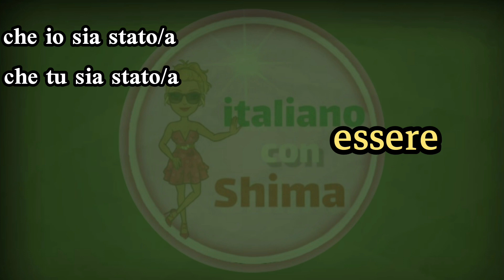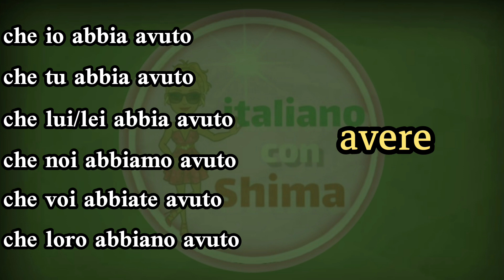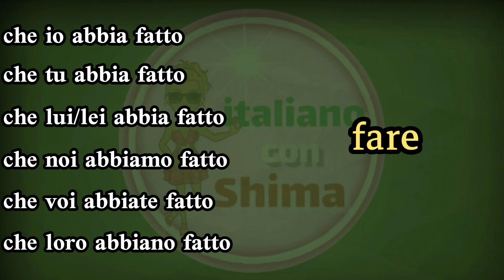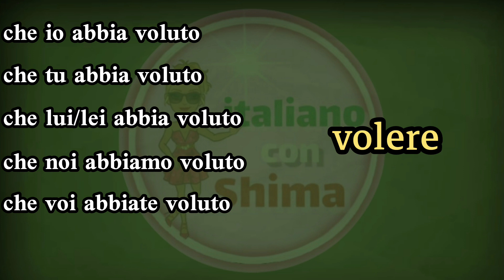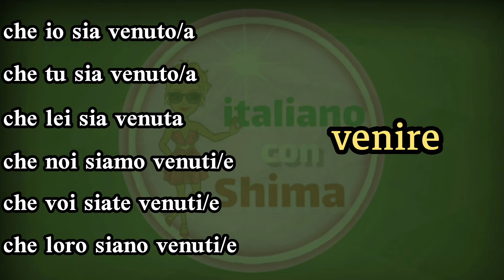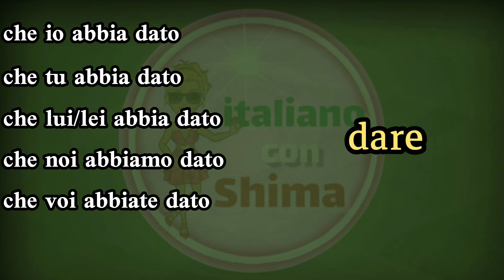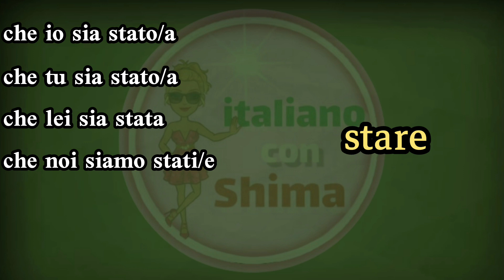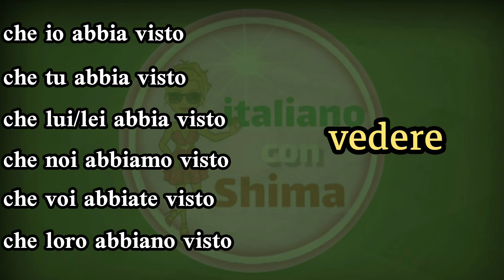التزامی گذشته ~ صرف 12 فعل مهم زبان ایتالیایی ~ قسمت 1 | congiuntivo passato in italiano- parte 1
❗️ livello B1

i verbi:
essere-avere-andare-fare-potere-volere-venire-dovere-dare-stare-dire-vedere

لینک ویدیوهای تکمیلی 👇
🔺صرف 9 فعل  مهم زبان ایتالیایی ~ التزامی حال ~ قسمت 1  | congiuntivo presente in italiano- parte 1

00:00 | مقدمه
01:03 | essere
02:05 | avere
02:39 | andare
03:47 | fare
04:25 | potere
05:01 | volere
05:36 | venire
06:43 | dovere
07:18 | dare
07:52 | stare
08:57 | dire
09:30 | vedere

📣پکیج صوتی صرف فعل
-  متن + فایل صوتی تلفظ

جهت اطلاعات بیشتر به کانال تلگرام ما مراجعه کنید. تمام اطلاعات مربوط به دوره ها و پکیج ها در کانال تلگرام مجموعه ایتالیایی با شیما موجود میباشد❤️😉

مرسی که وقت میزارین و ویدیوهارو نگاه میکنین

منتظر نظرا و پیشنهادهای مفیدتون تو کامنتا هستم

abbiate cura di voi
مواظب خودتون باشین

به خود آ

به نام آگاهی
شیما